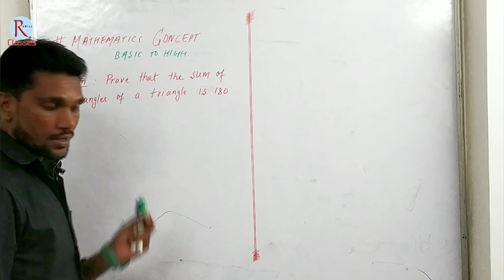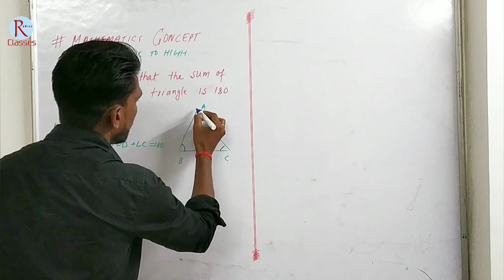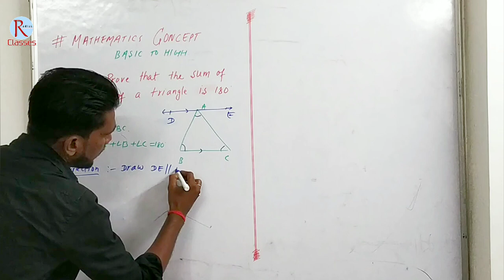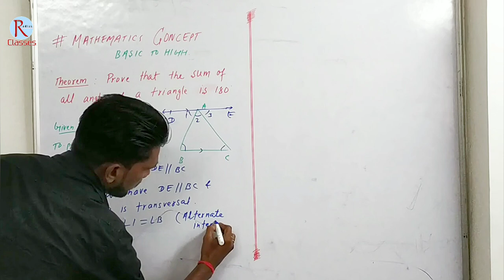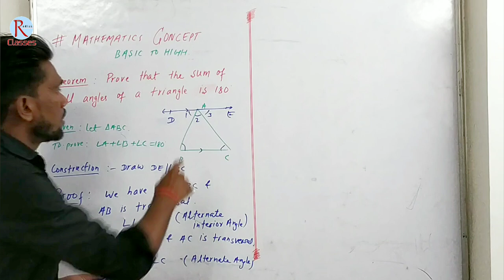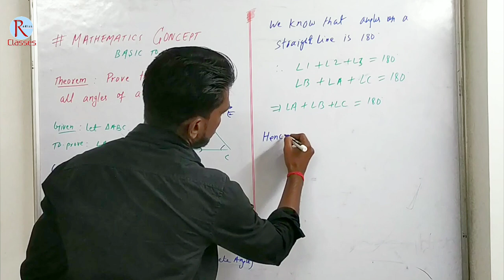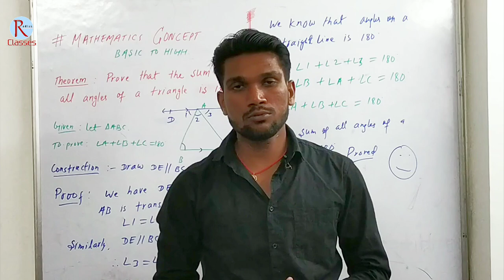Prove that sum of all angles of a triangle is 180° | MathsPedia |B2H byJeetSir 🔥🔥🔥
👨‍🏫 ABOUT THIS VIDEO 👩‍🏫
आज के इस वीडियो में हमने Prove that sum of all angles of a triangle is 180° | बहुत ही आसान तरीके से समझाने की कोशिश की है ! If it is important for you then please

📩Pdf link 🔗 -

👨‍🏫 ABOUT THIS CHANNEL 👩‍🏫
💯 IMPORTANT LINKS 🔗